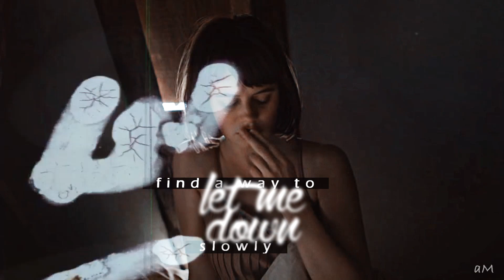richard & molly | let me down slowly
Yes, I know that few people watched this show, but I honestly do not understand why - it is wonderful. Already the second video on this series:)